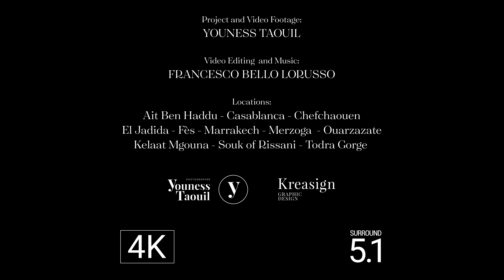Morocco Travel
I take you on a two minute trip to my land Morocco 🌄🕌
Shot exclusively with the gopro
..: Please do not use this video without my consent:...